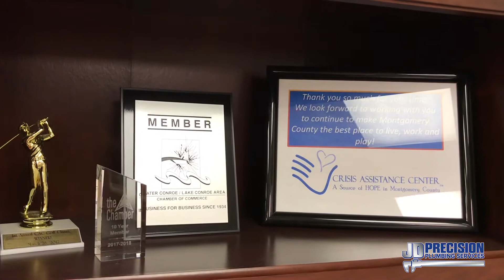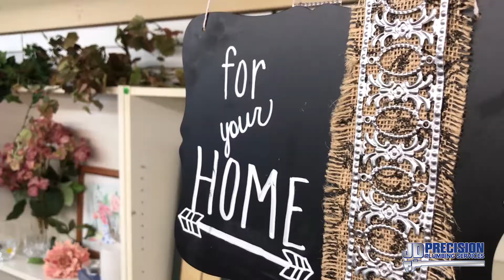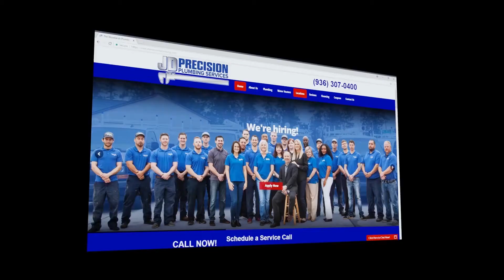JD Precision Plumbing Services Community Giveaway Winner October 2018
Video of our October 2018 Community Giveaway Winner, Crisis Assistance Center.